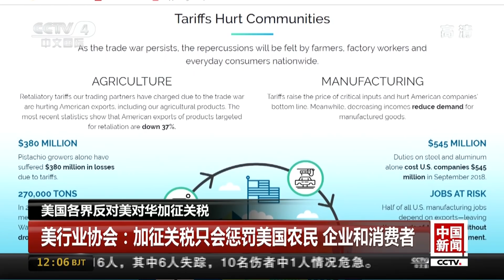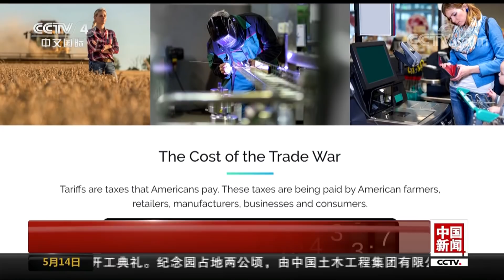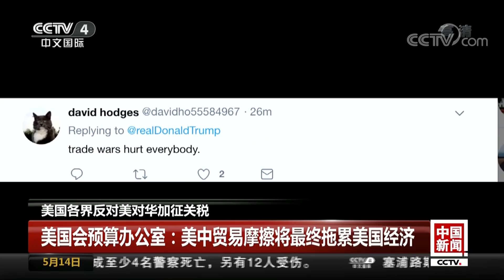[中国新闻] 美国各界反对美对华加征关税 美行业协会：加征关税只会惩罚美国农民 企业和消费者 | CCTV中文国际